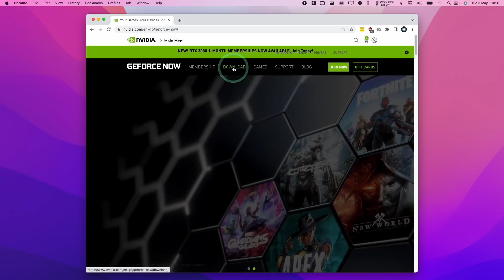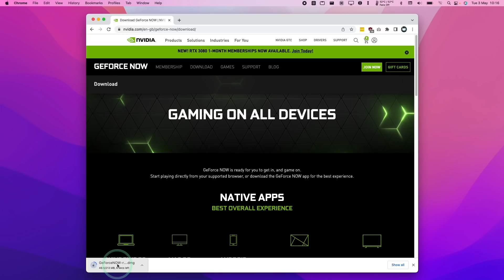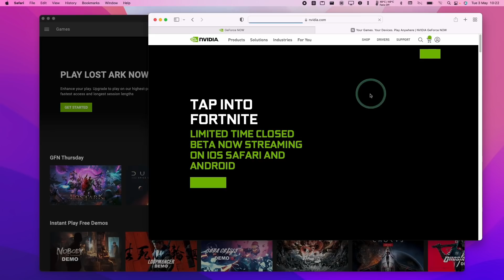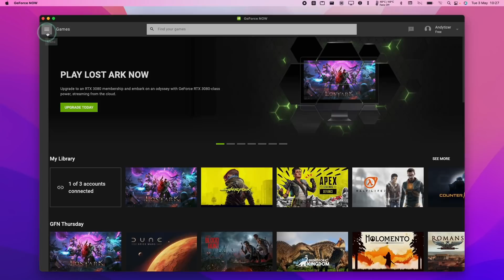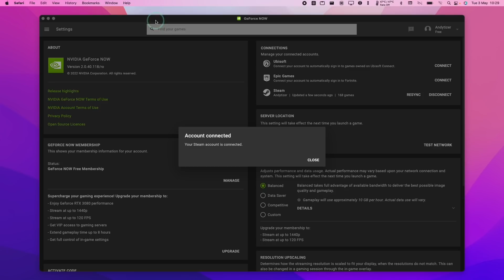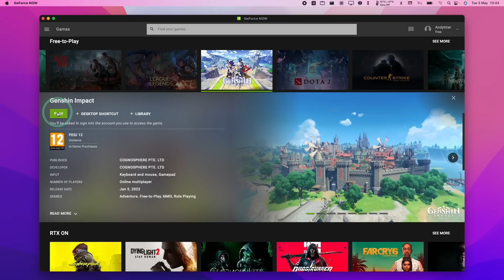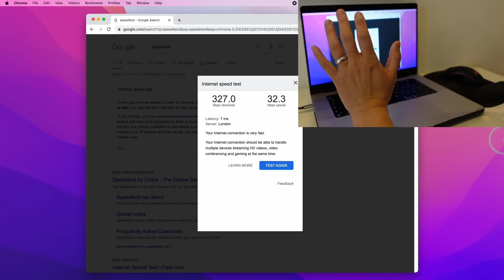NATIVE M1 ARM support added to GeForce Now! Destiny 2, Genshin Impact and Lost Ark tested on MacBook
Best USB Ethernet hub for M1 Mac

Quick video demonstrating Nvidia's new GeForce Now update optimised for the M1 Mac with the new native ARM build. Many thanks to Defaalt who helped provide a copy of the native ARM version for me to test.

Timestamps:
00:00 Cloud gaming on M1 Mac
00:50 Install GeForce Now
01:40 Rosetta 2 vs Native ARM versions
02:42 Account and Tiers - Free vs Priority vs RTX 3080
03:31 Login
03:53 Connect Steam, Epic, Ubisoft
04:41 Lost Ark
05:46 Enable performance overlay (GeForce Now)
05:53 Genshin Impact
07:04 Destiny 2
07:26 Lag tips - connect via ethernet
07:48 Other Cloud gaming services

► My Recording Setup:
►► My equipment: